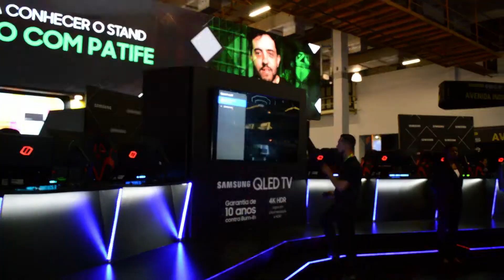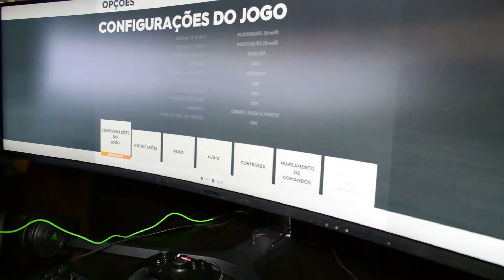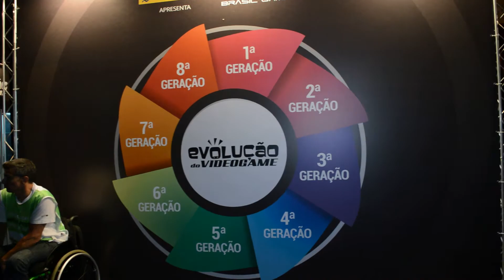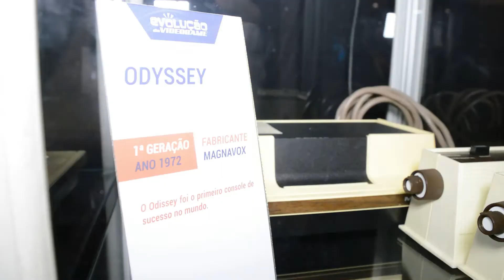Brasil Game Show 2018 | Galaxy Note 9, Novos Monitores Samsung e um pouco do primeiro dia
A edição 2018 da Brasil Game Show, maior feira de games da América Latina começou. Estive presente neste primeiro dia, conferi de perto as principais novidades e ainda conversei com executivos da Samsung, que veio com tudo para a BGS, com um portfólio completo voltado para gamers, como TVs, Notebooks, novos Monitores e o mais recente smartphone da marca, o Galaxy Note 9.

*** Siga-nos! ***